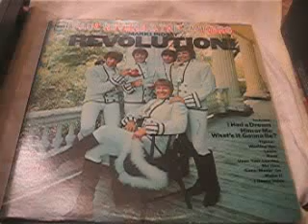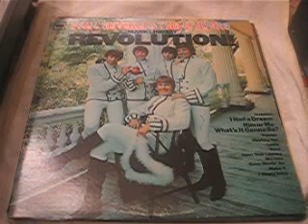Paul Revere & The Raiders Mark Lindsay Revolution /Columbia 1968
Him Or Me - What's It Gonna Be? - Paul Revere & The Paul Revere & The Raiders Featuring Mark Lindsay ‎– Revolution!
Label:
Columbia ‎– CL 2721
Format:
Vinyl, LP, Album, Mono
Country:
US
Released:
1968
Genre:
Rock
Style:
Pop Rock
A1 Him Or Me - What's It Gonna Be? 2:40
A2 Reno 2:25
A3 Upon Your Leaving 3:10
A4 Mo'Reen 2:28
A5 Wanting You 2:52
A6 Gone - Movin' On 2:37
B1 I Had A Dream 2:20
B2 Tighter 1:59
B3 Make It With Me 3:08
B4 Ain't Nobody Who Can Do It Like Leslie Can
Vocals – Paul Revere
2:20
B5 I Hear A Voice